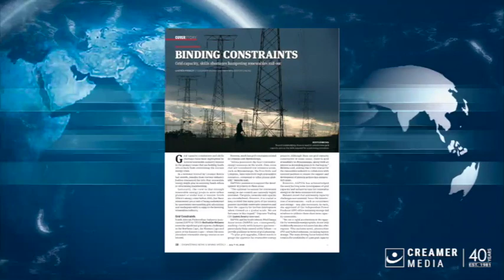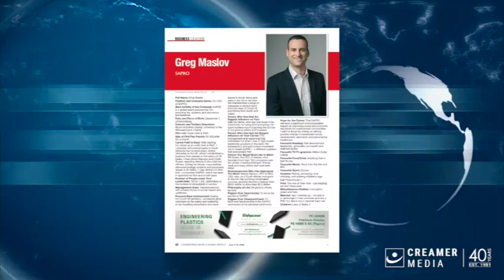Magazine round up | 07 July 2023